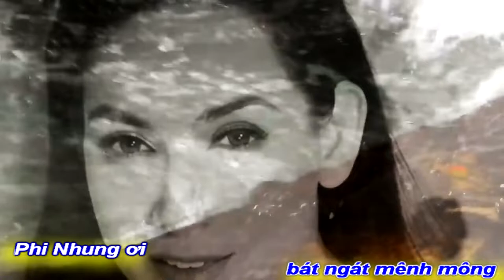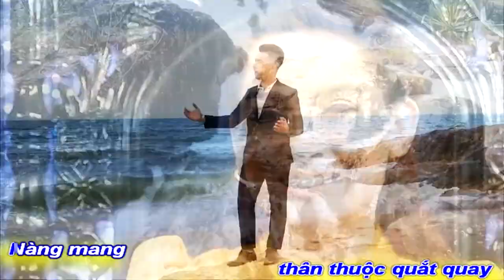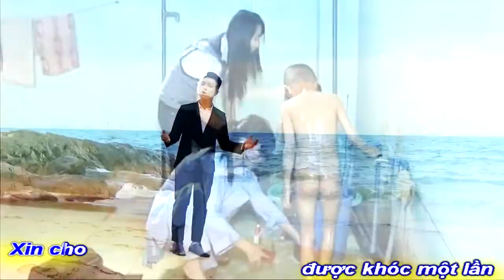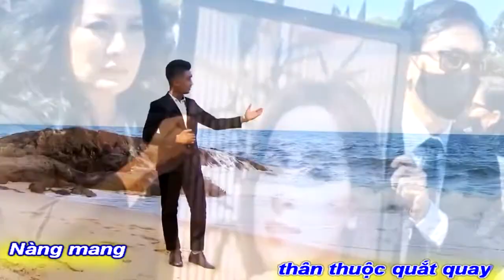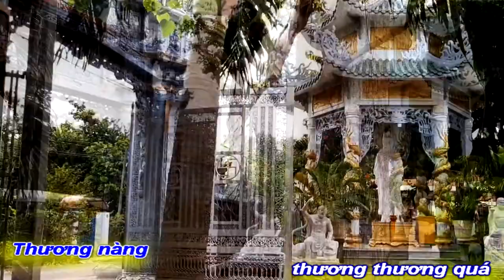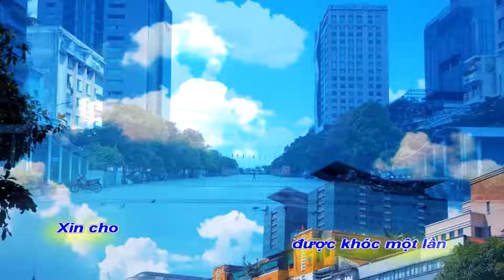[KARAOKE BEAT NỮ]WENDY PHẠM VÀ TRIZZIE CÙNG CÁC CON HÁT THƯƠNG 49 NGÀY MẸ PHI NHUNG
GÓC CHIA SẺ FANS PHI NHUNG
XIN MỜI CÁC BẠN YÊU MẾN PHI NHUNG
ĐÓN XEM LIVESTREAM
49 NGÀY PHI NHUNG (CHÚA NHẬT 10H00 CALI
02HOO SÁNG THỨ HAI VN)
XIN CẦU NGUYỆN LINH HỒN SIÊU THOÁT
TÁC PHẨM:XIN CHO ĐƯỢC KHÓC MỘT LẦN
THƠ:THACH THẢO
SÁNG TÁC:NS QUANG DAU
TRÌNH BÀY:CA SỸ QUỐC PHÚ